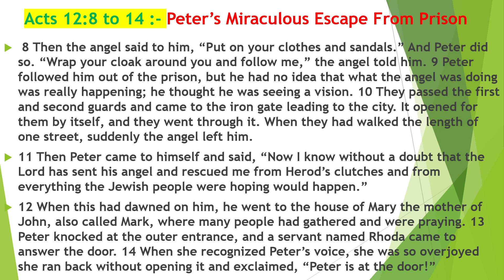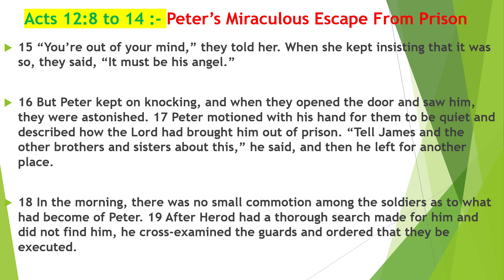Bible-Study/Acts 12:8 to 14 :- Peter’s Miraculous Escape From Prison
15 “You’re out of your mind,” they told her. When she kept insisting that it was so, they said, “It must be his angel.”

16 But Peter kept on knocking, and when they opened the door and saw him, they were astonished. 17 Peter motioned with his hand for them to be quiet and described how the Lord had brought him out of prison. “Tell James and the other brothers and sisters about this,” he said, and then he left for another place.

18 In the morning, there was no small commotion among the soldiers as to what had become of Peter. 19 After Herod had a thorough search made for him and did not find him, he cross-examined the guards and ordered that they be executed.